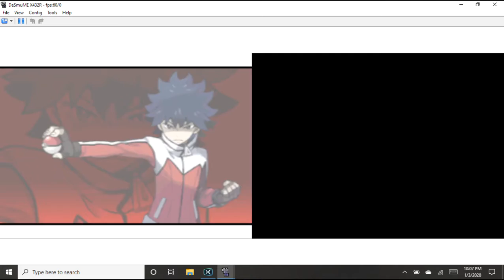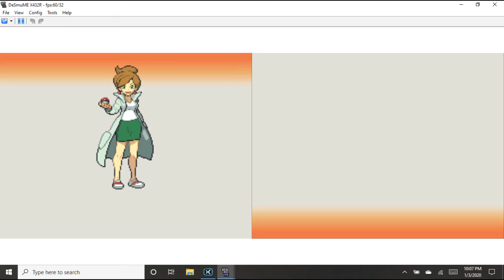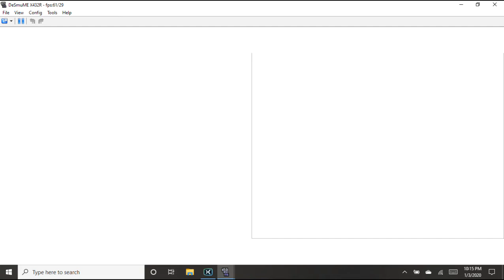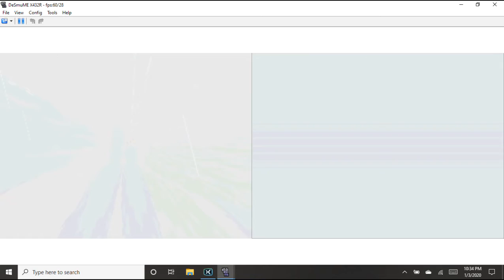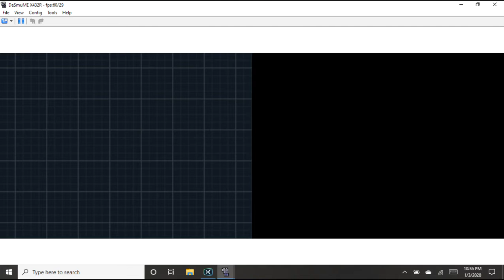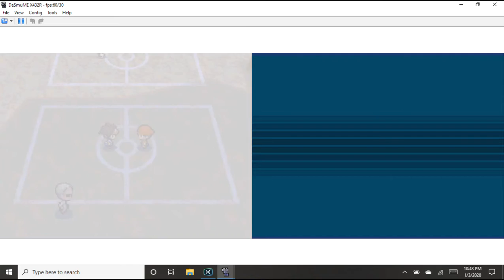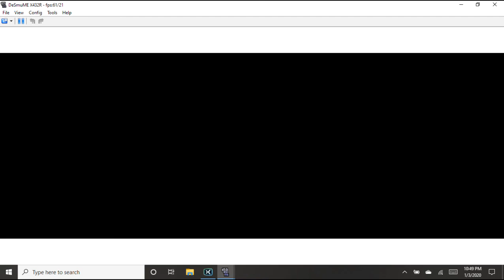Pokemon White 2 Randomizer Nuzlocke Part 1 (15th Try)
Here is part one of my 15th try of Pokemon White 2 Randomizer Nuzlocke for the Nintendo DS.  If you saw my last video, I lost all of my Pokemon at Route 4 and my nuzlocke came to an end.  But that's ok because I'm willing to try again! In this part, we will be obtaining our starter Pokemon and heading towards Aspertia City to try to obtain our first gym badge, but we have to get through Floccesy Town and Ranch in order to do so.  Will we be able to do so without losing any of our Pokemon? Well, you're going to have to watch to find out!